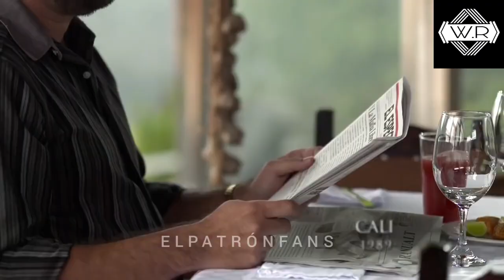"EL JAGUAR Y AZUCENA URESTI TERMINAN SU RELACION Y LA EXPULSAN DE MILENIO TV" LA NOVELA - GRAN FINAL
azucenauresti debanhi escobar